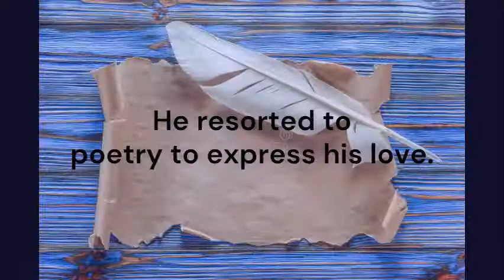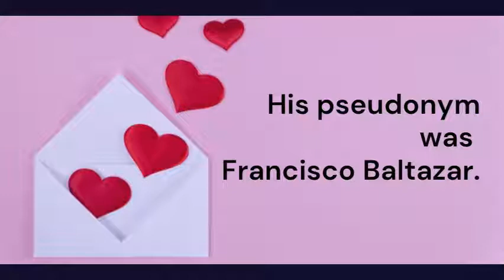Francisco Balagtas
Ama ng Balagtasan